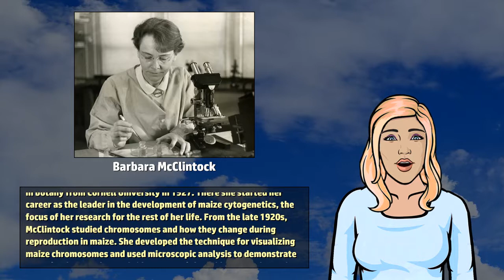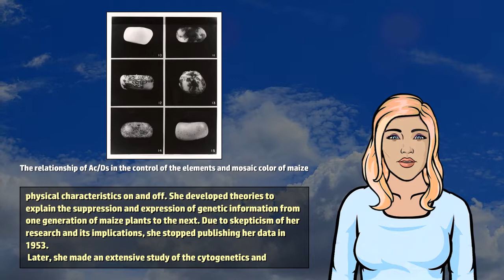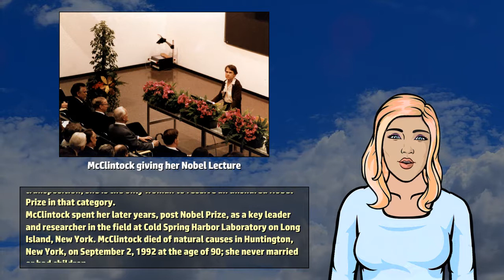Barbara McClintock - Wikivids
Wikivids presents a brief video about Barbara McClintock.
Barbara McClintock (June 16, 1902 to September 2, 1992) was an American scientist and cytogeneticist who was awarded the 1983 Nobel Prize in Physiology or Medicine.